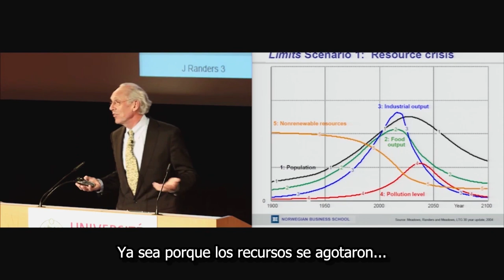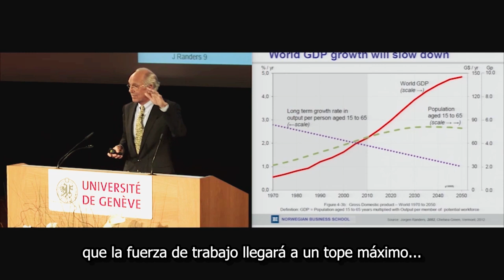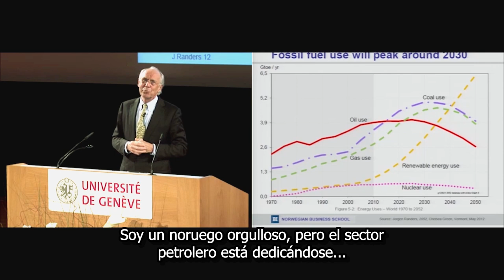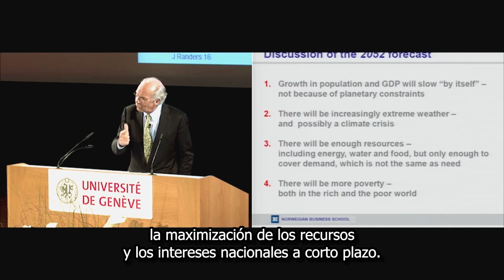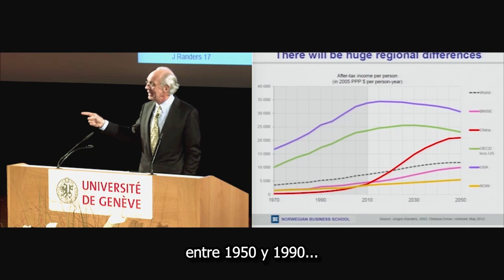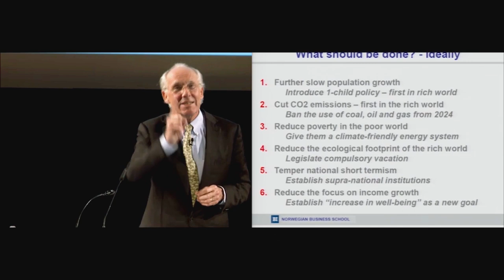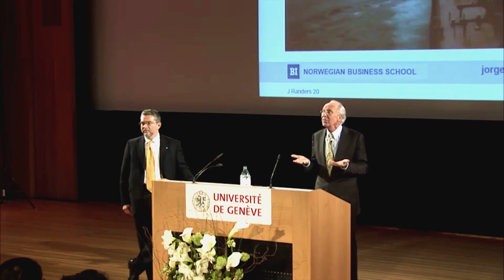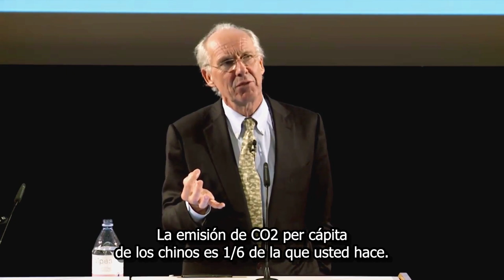IRAM - ISO: El mundo de acuerdo a Jørgen Randers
Jorgen Randers, experto en sostenibilidad, en su libro “2052 - Un Pronóstico Global para los próximos cuarenta años” da detalles sobre los posibles acontecimientos mundiales en los próximos años y plantea preguntas esenciales acerca de la supervivencia del planeta. Describe un futuro que se caracteriza por un lento crecimiento económico, desempleo persistente, fricción social y aumento de la desigualdad, en un contexto de constante deterioro de las condiciones climáticas.

En la universidad de Ginebra, Suiza, Randers dió a principios de 2014, una conferencia organizada por la ISO, acerca de sus teorías y soluciones. En la misma ha resaltado la importancia de que organismos de normalización como ISO existan y hayan sido capaces de sobrevivir a lo largo del tiempo, ya que esto proporciona alguna esperanza porque significa que nuestra sociedad busca tomar decisiones de una manera igualitaria y equitativa.

El video de esta conferencia está subtitulado al Español por IRAM.

El mismo puede usarse total o parcialmente en clases, cursos y conferencias organizadas por IRAM.

Dirección de Relaciones Internacionales y Cooperación
Gerencia de Comunicación y Prensa